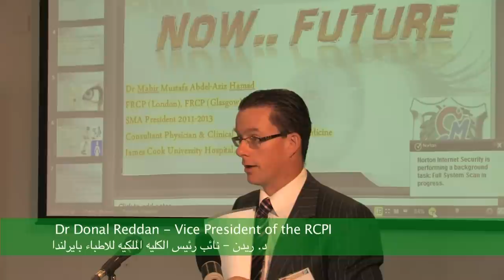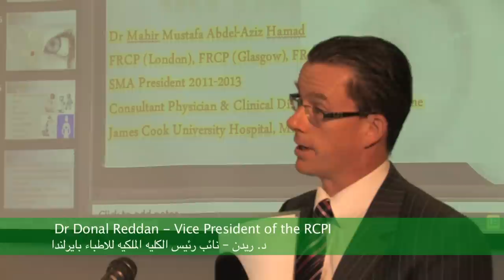Dr Donal Reddan - Vice President of the RCPI.mov